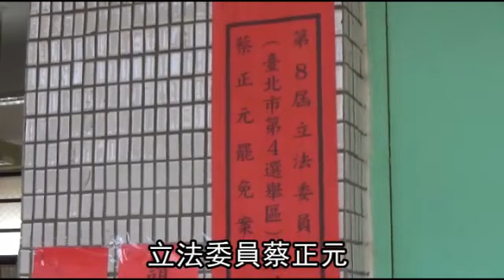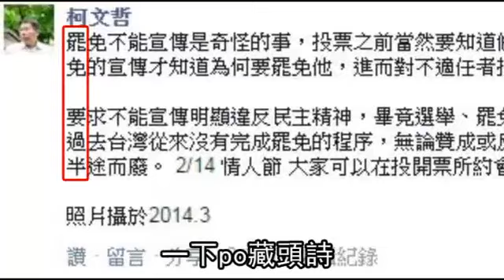割闌尾手術失敗 蔡正元 穩坐立委寶座--蘋果日報 20150215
【綜合報導】割闌尾手術失敗！由割闌尾計劃團隊發起的國民黨立委蔡正元罷免案，昨進行投票，因投票率僅24.98％，未達《公職人員選舉罷免法》投票率須達5成的門檻規定，罷免案不通過；依規定，罷免案否決者，該被罷免人任期內，不得對其再提罷免；蔡正元將穩坐立委寶座至明年1月底任期結束。